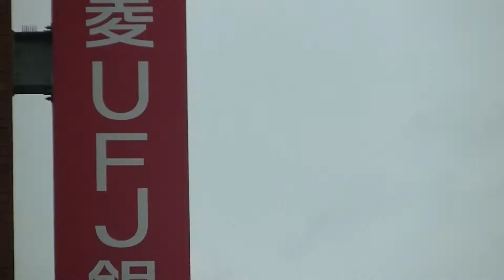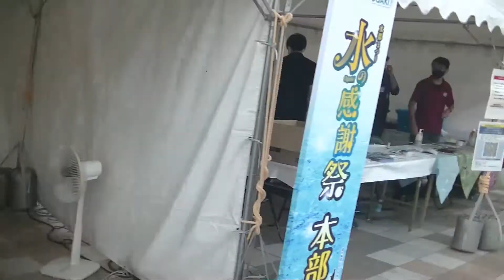【催事100】水都まつり 水の感謝祭 夕涼みナイトマーケット ちかっち登場 at 大垣駅前商店街・大垣城一帯2021.08.07 本町一番商店街もお勧め Water city festival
岐阜県大垣市の大垣駅前商店街・大垣城一帯で
夏の時期に毎年開催されている水都まつり

今年は水の感謝祭と名前を変えて開催
15時からスタートした夕涼みナイトマーケット
ハツラツ市の夜ver.みたいですね
大垣市議会議員の近沢正さんが登場

毎日更新！19時に動画投稿をしてます

00:00 オープニング
00:11 大垣市議会議員、駅前商店街青年部 部長 近沢 正
04:10 水都まつり 水の感謝祭 楽しみ方の説明

この動画のイベント「 水都まつり 水の感謝祭 夕涼みナイトマーケット 」
大垣駅前商店街・大垣城一帯を好きな方、気になる方は評価ボタンをPUSH！

【 出演者 / Cast Member 】
小島愛、近沢正

【 撮影場所 / Shooting Locstion 】
〒503-0887　大垣市商店街振興組合連合会
岐阜県大垣市郭町1-86

第10代水の都おおがき親善大使承認式
第37回水門川万灯流し

皐月紗良の【ササットチャンネル】／第6回・大垣市水都まつり水の感謝祭に行ってきました
大垣市広報番組「水都ピア通信おおがき」～春のぽかぽか陽気 まちなか散策～（令和3年4月）
【岐阜県大垣市4分ガイド】昔の写真や映像と振り返る川湊のある大垣

【これぱ！遊漁01】琵琶湖の湖西地区を北から順に浜、河川と廻ってワカサギ掬いをしてきた！もしかしてシーズンオフ!?
【これぱ！催事28】ブライダルコス鈴鹿 ホワイトドレスに身を包んだ二人、雪降るブルーチャペルで思いを紡いだ

【これぱ！催事36】ぷちハツラツ市45 シャケ！シャケ！すじこ！ハツラツラジオに出演
【これぱ！催事 No.13】～ これぱ！in ハツラツ市41 ～ 緊急特別放送版‼ 新たな企画の始まりかっ⁉
【これぱ！催事 No.07】～ これぱ！in ハツラツ市41 ～ 光戦隊マスクマン グレートファイブ（コスプレ）がハツラツラジオに出演！！！